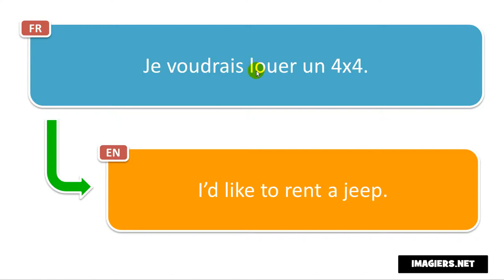How to pronounce Je voudrais louer un 4x4